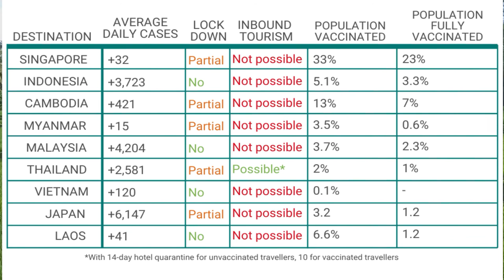THAILAND AND BALI COVID REOPENING ! ALL ASIA COVID REOPENINGS!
SOUTHEAST ASIA COVID REOPENINGS,  :THAILAND, BALI, PHILIPPINES,   SINGAPORE, CHINA,LAOS, CAMBODIA, MALAYSIA! ALL THE REOPENINGS, HAPPENING IN SOUTHEAST ASIA ON JULY 1ST!
IN DEPTH COUNTRY BY COUNTRY REPORT ON THAILAND COVID UPDATE, BALI COVID UPDATE, PHILIPPINE  COVID UPDATE , AND ALL THE REST!
QUARANTINES, VACCINATION REQUIREMENTS,  REOPENINGS! THE PHUKET SANDBOX AND GREEN LANE PROGRAMS, IT'S ALL BEGINNING TO CHANGE 1 PACK YOUR SUITCASES FIND YOUR SUNSCREEN ASIA IS BACK! REOPENINGS, ARE IN THE WIND!

00:00 COVID UPDATES TODAY
01:02 THAILAND THE PHUKET SANDBOX
01:43 PHILIPPINES THE GREEN LANE
02:59 INDONESIA THE ISLAND OF BALI
04:17 CHART SHOWING ALL COUNTRIES
04:36 VIETNAM REOPENINGS
05:21 CAMBODIA
07:28 LAOS
09:28 CHINA
09:44 SINGAPORE
10:03 MALESIA
10:51 CLOSING COMMENTS

VIDEO FOOTAGE SUPPLIED BY PEXELS AND THE GREAT CREATORS BELOW
Video by Darina Belonogova from Pexels
Video Video by Tima Miroshnichenko from Pexels
by Mikhail Nilov from Pexels
Video by MART PRODUCTION from Pexels
ViVideo by RICHARD ELLIS from Pexels
deo by Tima Miroshnichenko from Pexels
Video by Kelly Lacy from Pexels
Video by Krypto rekker from Pexels
utm_content=attributionCopyText&utm_medium=referral&utm_source=pexels
Video by Maksim Goncharenok from Pexels
Video by Đình Luật from Pexels
Video by lam loi from Pexels
Photo by Julia Volk from Pexels
Video by Tima Miroshnichenko from Pexels
Video by Sophanich Sam from Pexels
Video by Suraphat Nuea-on from Pexels
Video by Jake Heinemann from Pexels
Video by Nazim Zafri from Pexels